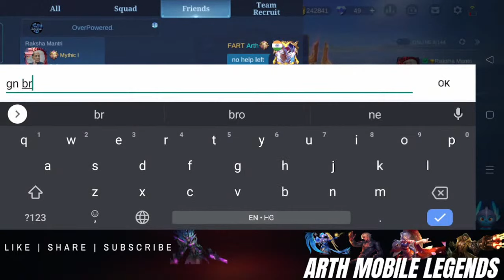🔴LIVE: ROAD TO GLORY // FART ESPORTS MOBILE LEGENDS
Track: ROY KNOX - Firefly

Today I am streaming mobilelegends. Other popular games:
PUBG Mobile
Garena Free Fire
Among Us
Call of Duty Mobile
Fall Guys
Fortnite
Roblox
Minecraft